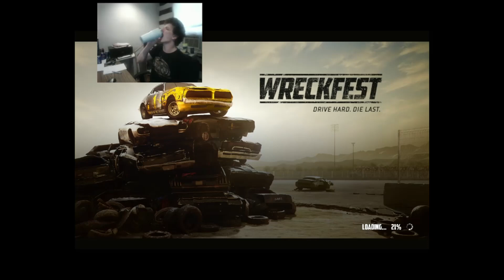TRYING OUT A NEW RACE TRACK!!!!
IN THIS VIDEO I RACE AT BOULDERBREAK 1ST TIME EVER RACING HERE AND CHANGE UP MY CAR